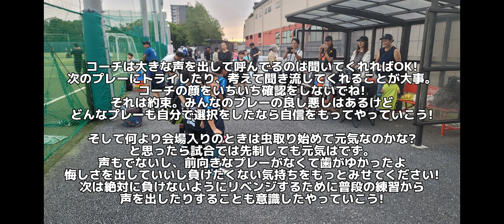TM VS ペンサールU7 5-16×lose完敗元気無さすぎー